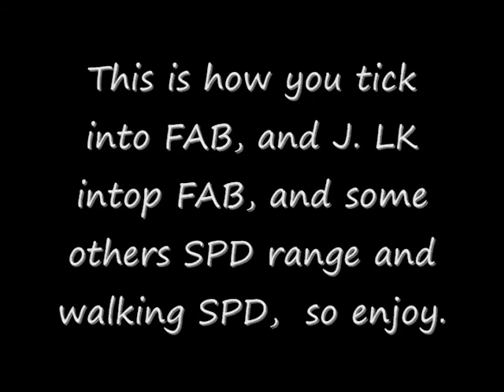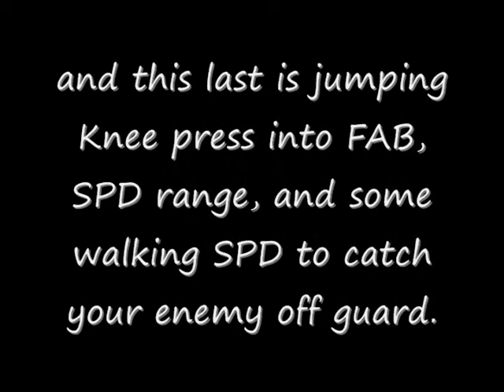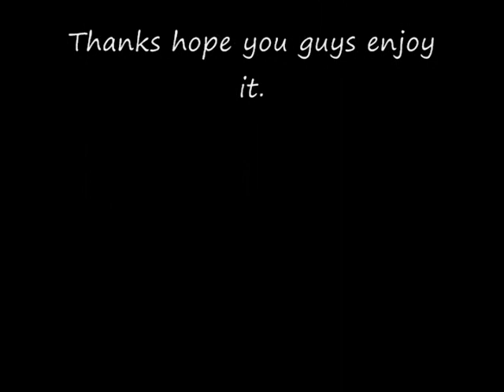Zangief's Ticks into Final Atomic Buster, (FAB) and some other Stuff.